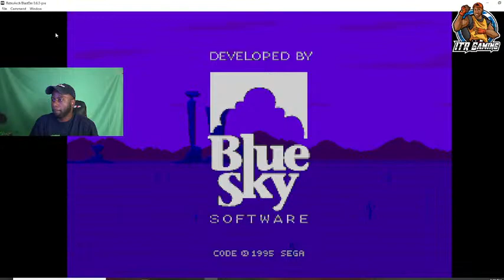Desert Demolition: Starring Road Runner and Wild E. Coyote